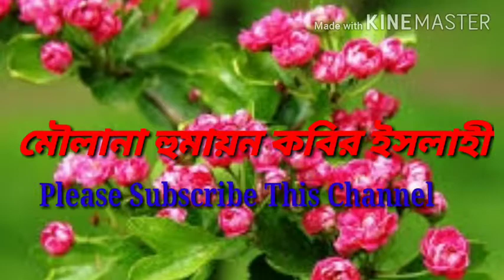ভারতের কোন ইস্থানে ইসলাম আসে?আলোচক মৌলানা হুমায়ণ কবির ইসলাহী।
আসুন আমরা জানি কিভাবে (at firs) ভারতে কোন ইস্থানে ইসলাম ধর্ম প্রচার করে থাকে এবং কোথায় মসজিদ নির্মাণ করেন।
আসি ভাইয়েরা ইসলামিক কাজে সহযোগিতা করি
যাতে করে আমরা সঠিক পথে এগিয়ে যেতে পারি।আমিন।